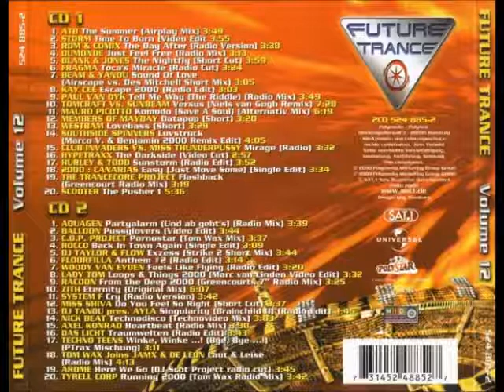Miss Shiva - Do You Feel So Right (Short Cut)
Artist: Miss Shiva
Album: Future Trance Vol. 12
Year: 2000